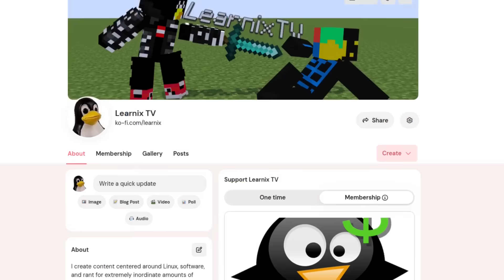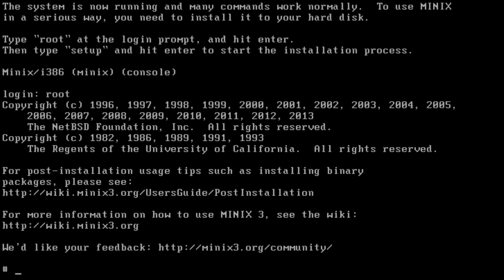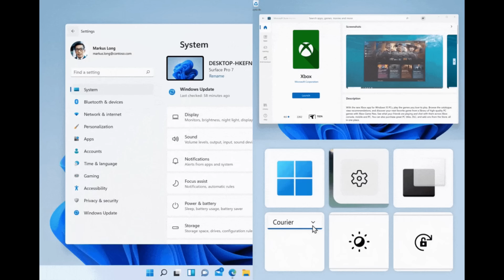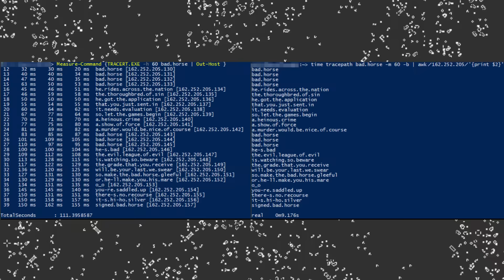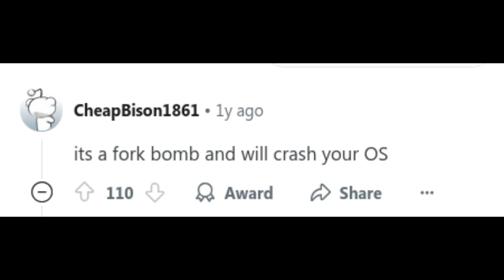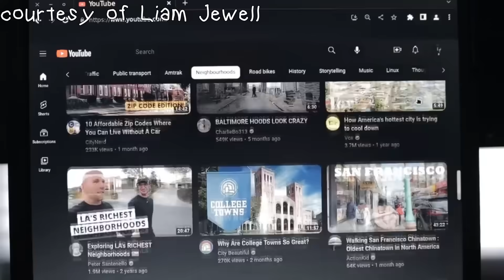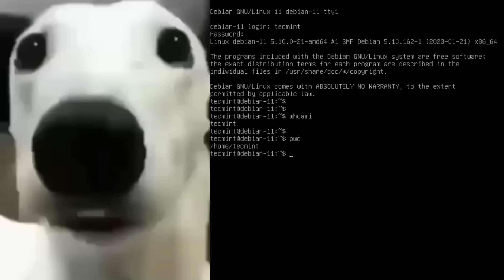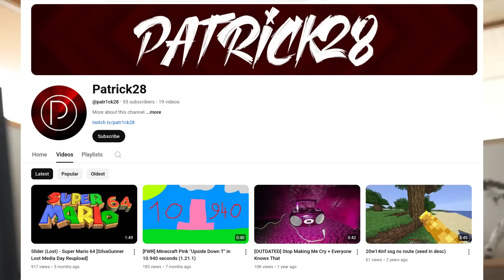PewDiePie Ditched Windows for Linux, Should You?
Patrick's Channel! Thank you for joining me pat :)

Intro animation made by Bubblefish! @bbfh-yt